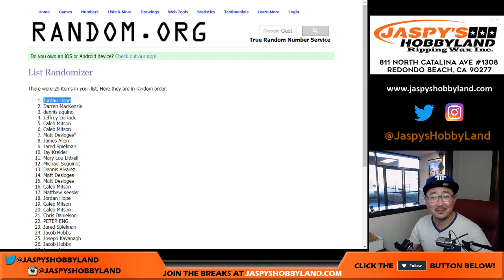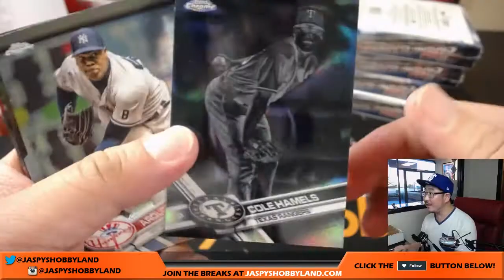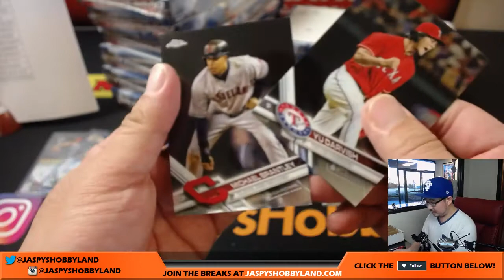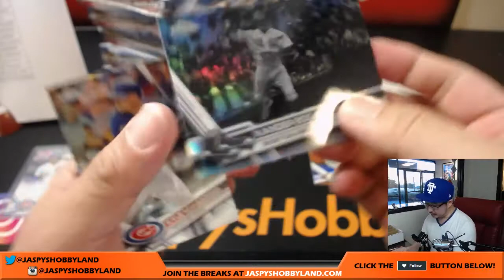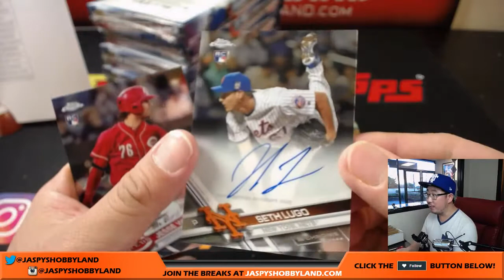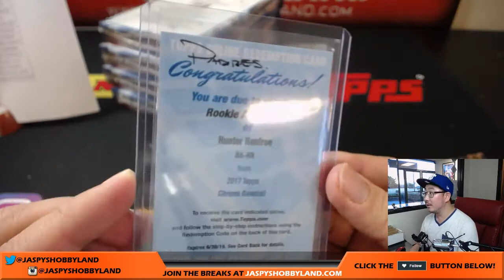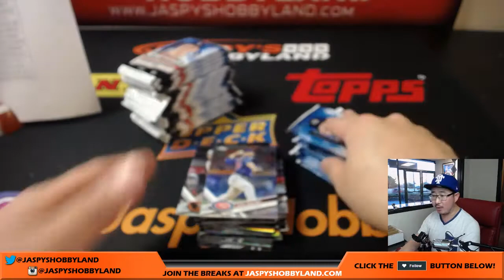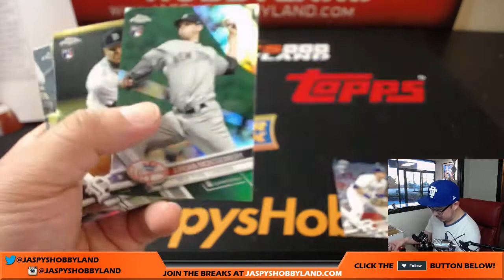Th., 8/3/17 [12Box PICK YOUR TEAM] #3 - 2017 Topps Chrome MLB Baseball